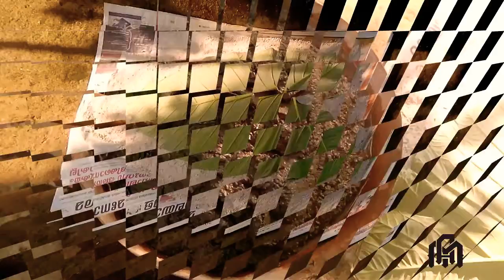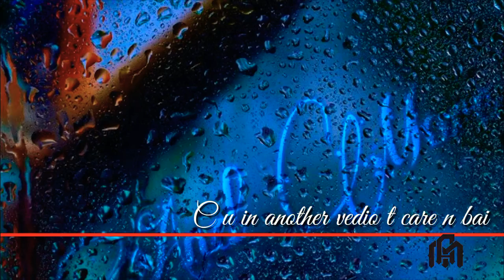Design ideas to build beautiful garden Idea making flower pots at home.Food and Travel with Echayaan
Food and Travel with Echayaan